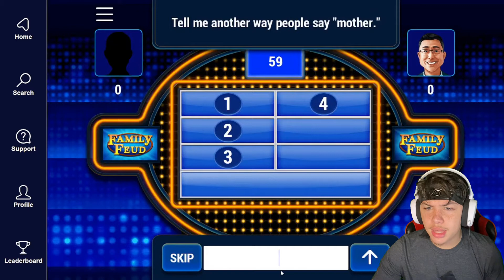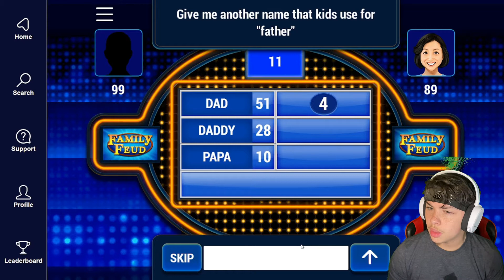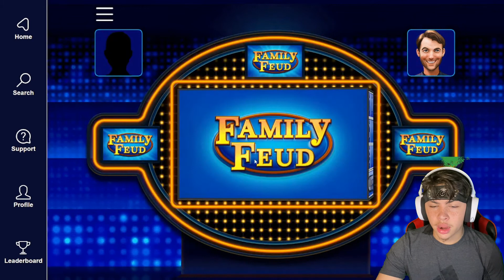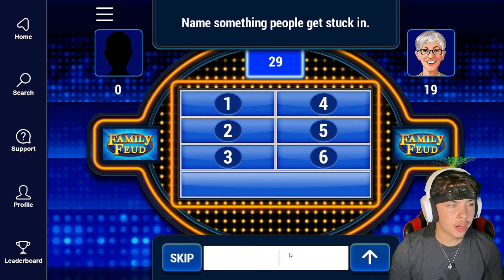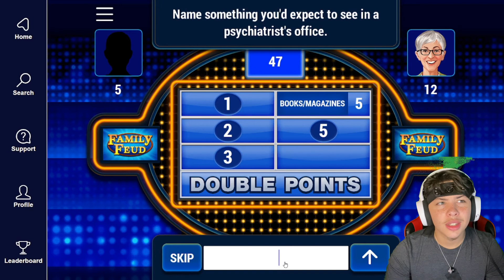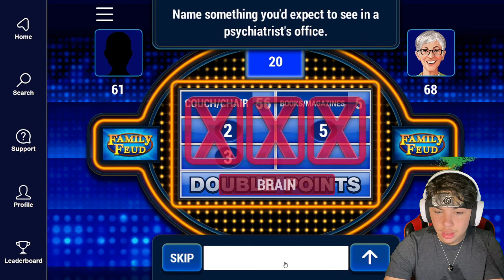family feud but i miss the most obvious answers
About Aello
This a YouTube channel about a numerous amount of games. You would be introduced to Aello himself. So come along and watch his growth and progress throughout the years and don’t miss your chance to become part of one of the Broskis. So thank you for all the love and support